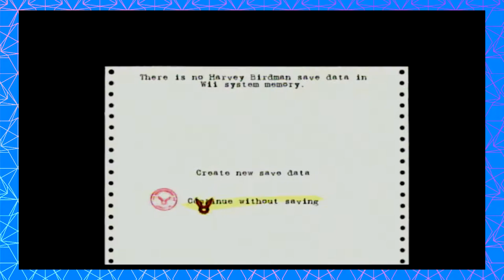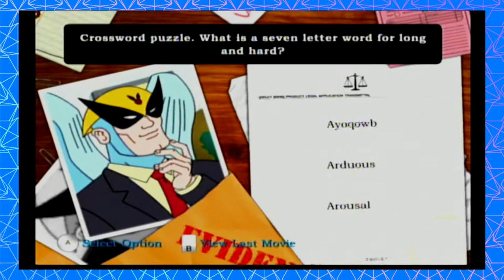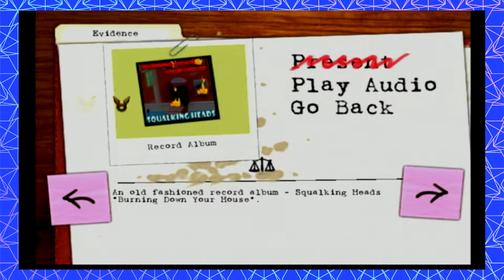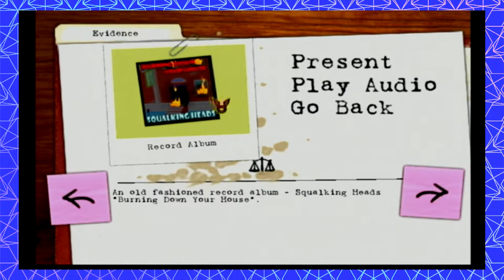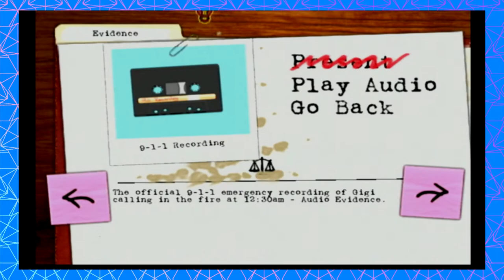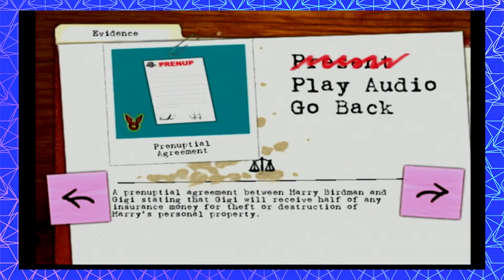12 Plays Harvey Birdman: Attorney at Law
Mount Rushmore of bird lawyers: Harvey Birdman, Phoenix Wright, Hyper-Chicken, Charlie Kelly.

All kids out of the water! Phin and Noah take a deep dive into Capcom and Adult Swim's Harvey Birdman: Attorney at Law for the Wii. But be careful round these waters. If you start to sink in this courtroom, you're gonna need more than a lifeguard to save you...

12Plays is breathing weird new life into an already oversaturated market- EVERY Monday, Wednesday, and Friday.